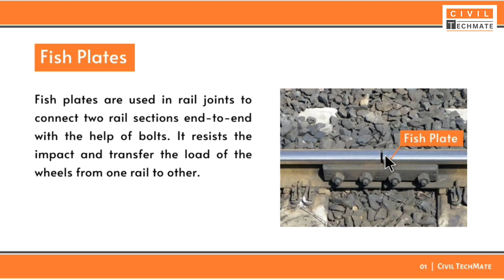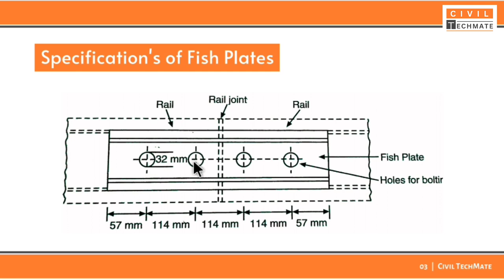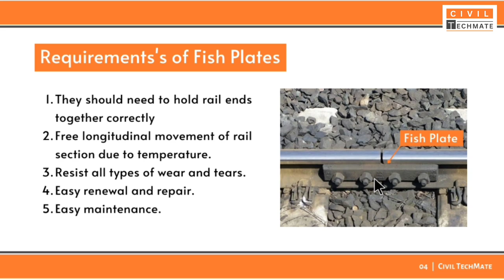Fish Plates | Fixtures and Fastenings | Lecture - 32 | Railway Engineering | SSC JE ESE RRB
➧ Lecture 32: Fish Plate | Fish Plate in Railway Track | Fish Plate in Rail Joint | Requirements of Fish Plate
➧ Subject: Railway Engineering | Railway, Bridges & Tunnels | Transportation Engineering

➧ Index:
   00:00 Introduction
   00:34 Fish Plates
   02:04 Type's of Fish Plates
   04:17 Specifications of Fish Plates
   04:53 Requirements of Fish Plates